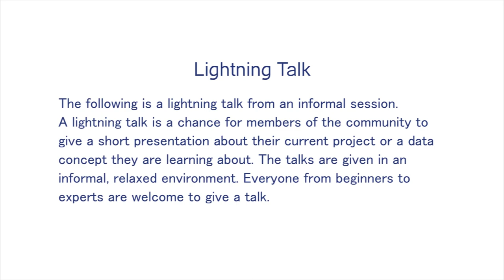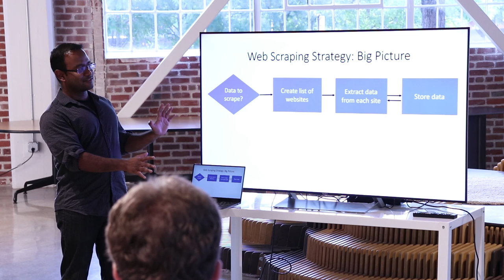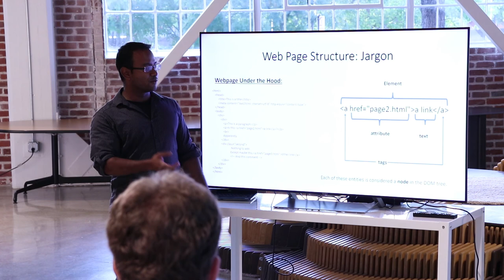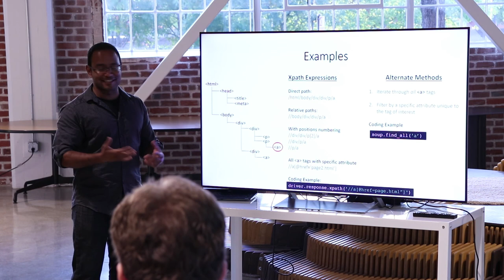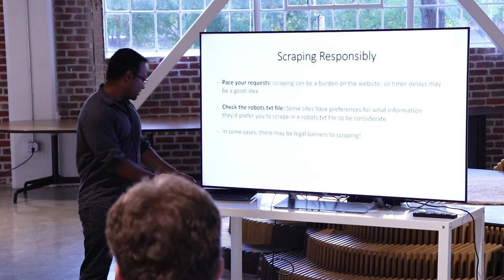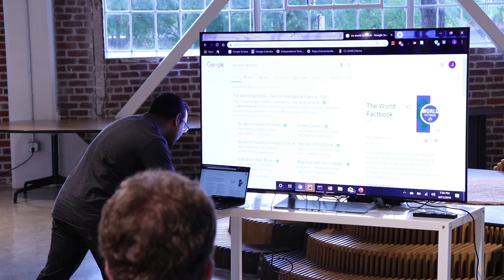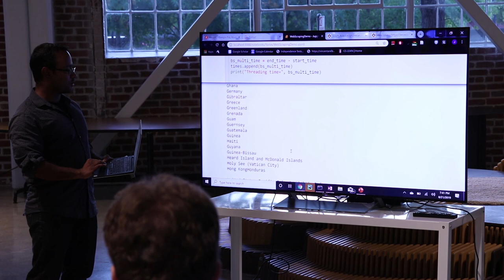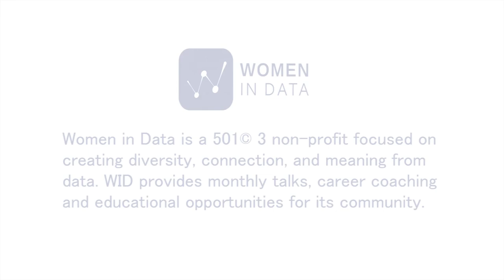Introduction to Web Scraping in Python by Jonathan Sarker